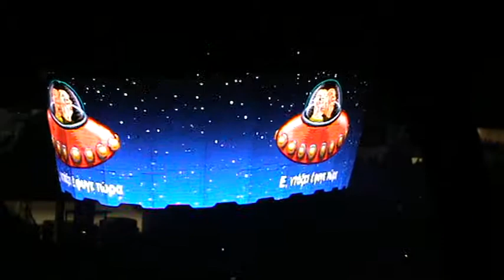U2 - Live in Athens - Hold me kill me...mpg